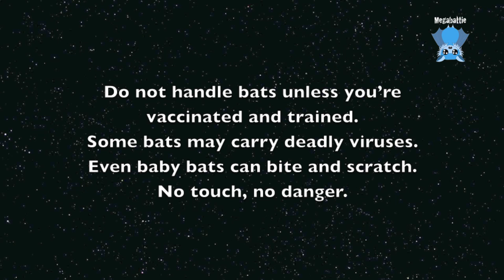Daily life clips in the aviary: L'Orange and her baby Tangerine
I love to see the mums and babies in the aviary.  They trust the carer enough that they don't spook when she comes in to do checks on the babies to make sure they're getting enough to eat and that they're growing.  Their body language indicates they're calm but wary, with slightly hunched legs or wide apart legs.  This means they're keeping their options open to flee to the other side of the aviary if she takes undue liberties.
One baby pokes her head out to check out the fruit delivery at dinner time, then tries to get back under mum's wing without notable success.
L'Orange's baby Tangerine is hanging with her wing unhelpfully over mum's face, but as with most babies, they have no sense of propriety or personal space and the shortest distance between 2 points is the route they will choose even if it means climbing over mum's face to get there.
Flying-fox mums are very tolerant of their babies when they're young, but become less willing to accept this behaviour as the baby grows.

This footage is sent in thanks for the donations which help pay for the fruit costs for 3 aviaries in our group.